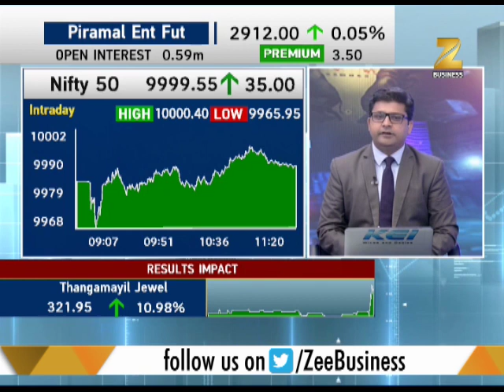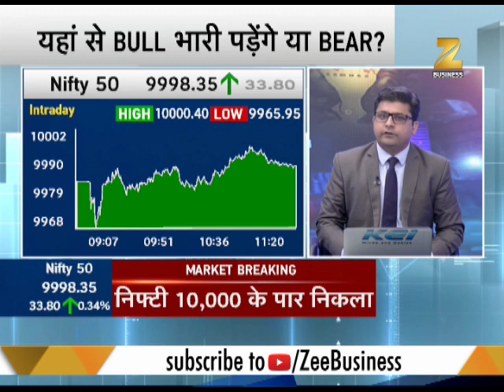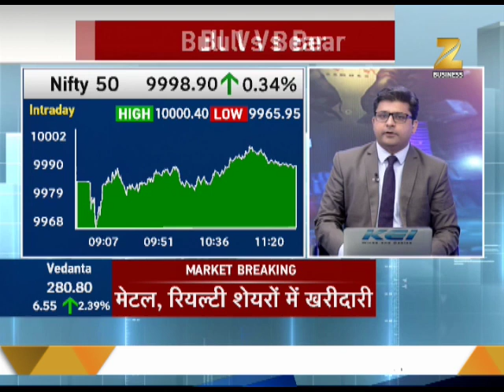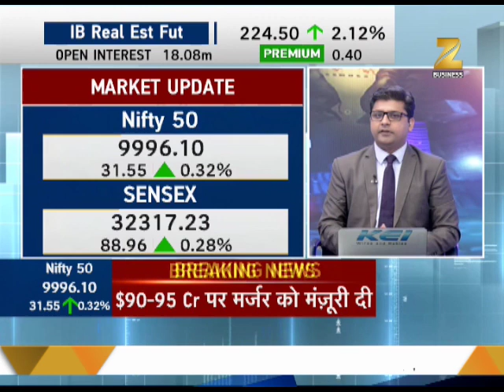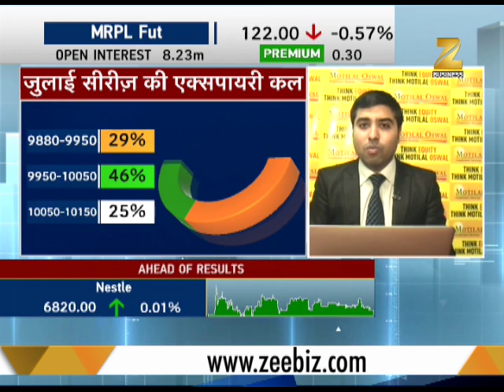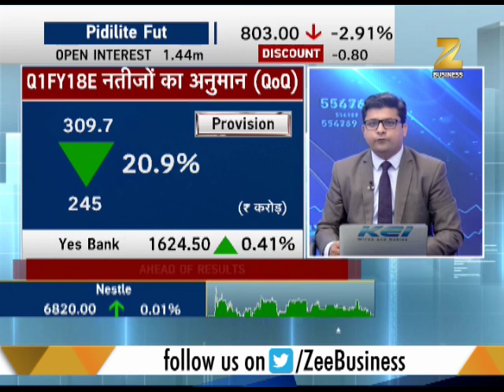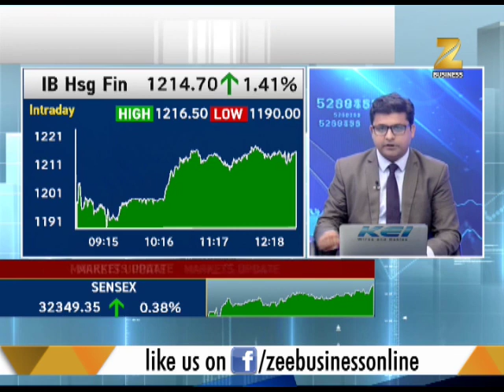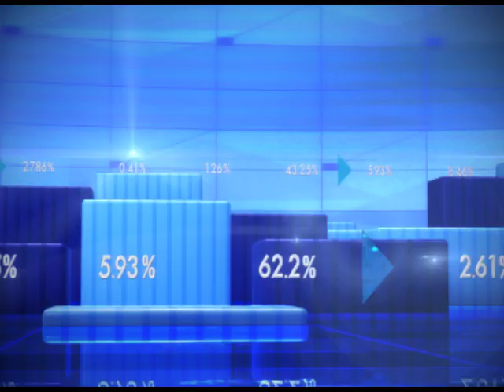Bulls vs Bears: Nifty hits 10000 mark once again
Nifty has crossed 10000 yet another time. It touched the 10000 mark for the first time on July 25, 2017. This number is likely to reach 10500 by December 2017.